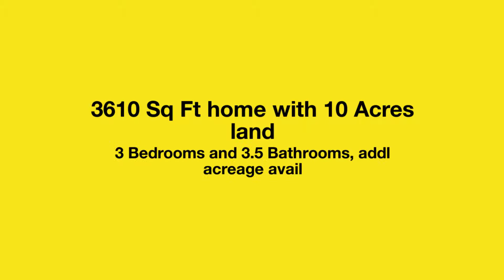378 Normandy Rd, Wartrace TN Real Estate Video tour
Brenda Mansfield & Weichert Realtors, Joe Orr & Associates, Present this new listing: Custom built 3 bedroom/3 full bath/2 half bath home featuring beautiful wooden cabinets, granite counter tops, hardwood floors, tile floors, barn, picnic area & more! Additional acreage can be purchased.